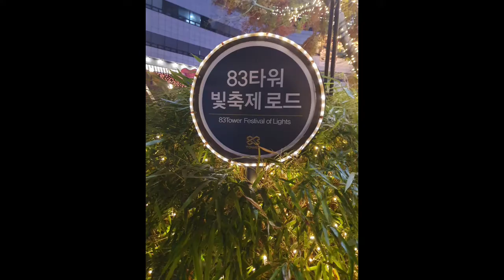Amusement park | E World Daegu | Roller coaster | Scary rides | Most visit place | South Korea